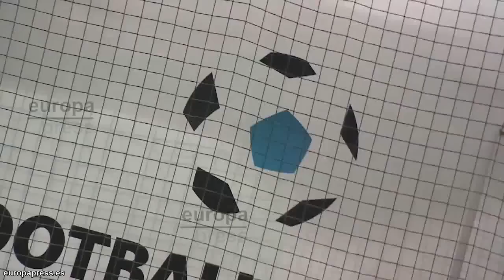Alfonso Ramos, campeón del mundo de FIFA 12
España ya es campeona del mundo en fútbol profesional e interactivo. Después de tres días en Dubai ya hay un nuevo campeón de la 'FIFA Interactive World Cup': el español Alfonso Ramos. Alfonso tenía lágrimas en los ojos, incapaz de contener la euforia, al proclamarse campeón del mundo interactivo y haber hecho historia al haberse logrado el título por segunda vez.